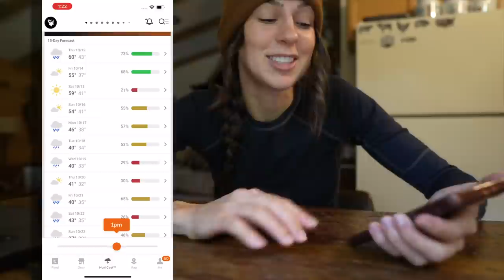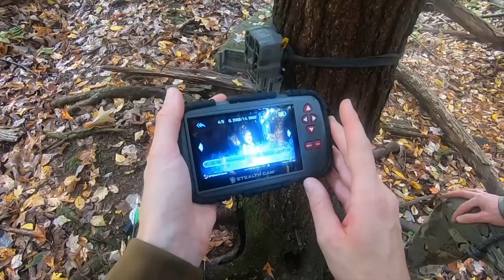ARROWS ARE FLYING * Public Land Deer Hunting *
The hunt continues in Pennsylvania! I hit the public land deer woods in my hunting saddle to try and notch my archery whitetail tag. Hunting in October is HARD. There are a lot of does on the move, except, I already filled my doe tag. Good thing the rut is just around the corner.

** Other Hunting Gear I Use
Trail Camera
Sitka Fanatic Bibs (MEN'S version)
Sitka Fanatic Jacket (MEN'S version)
Sitka Beanie (MEN'S version)
Climbing Sticks
Muddy Ladder
Easton Axis Arrows
Scent Spray
Bino Harness
Safety Harness
Skinning Knife

** About
Hi, I'm Allie! I'm an archer, hunter, angler, and public lands advocate. But really, I'm lover  of all things outdoors! I enjoy sharing my adventures here on YouTube including the good and the bad. Learning how to enjoy the outdoors is a PROCESS and I'm here to share mine with you.